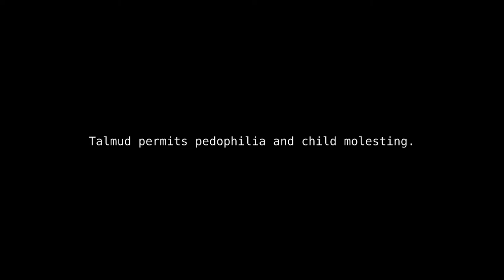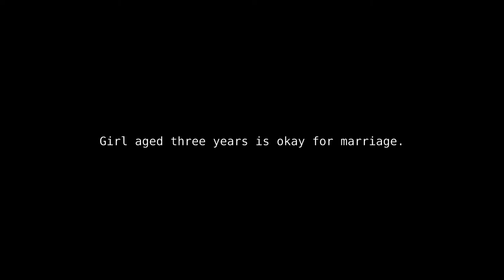Part Four of evil talmudic quotes and where to find them in the talmud